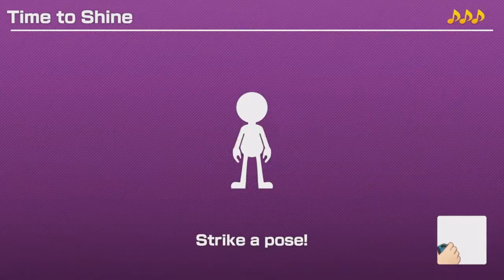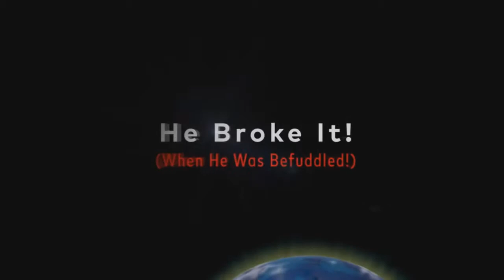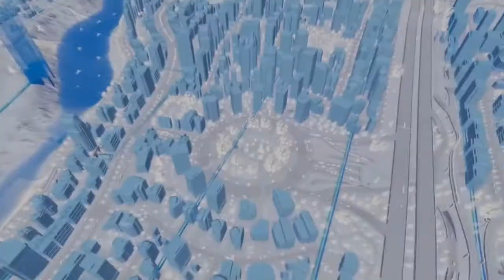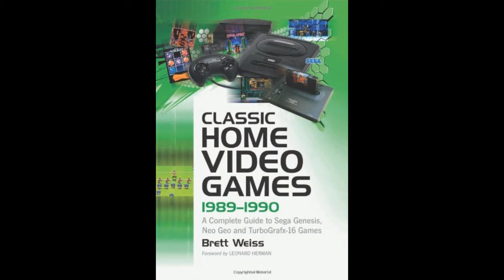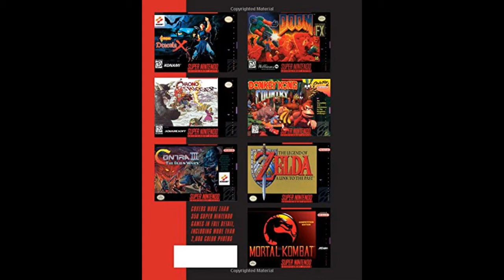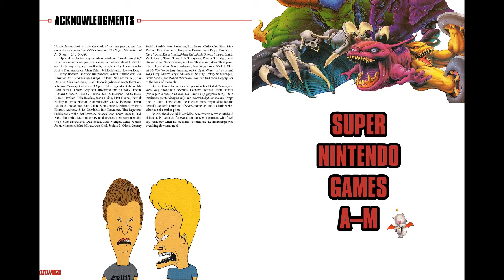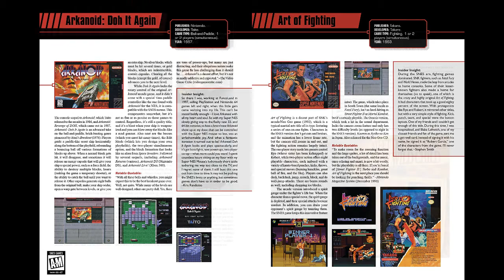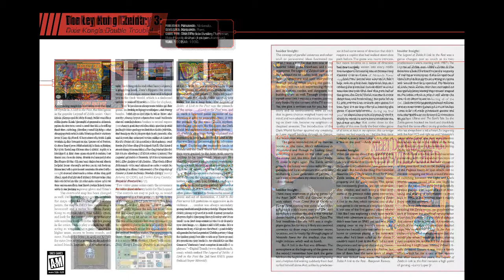Procedurally Generated Show - Episode 2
On this episode of the Procedurally Generated Show Ethan pretends to be Tony and Tony tests the strength of his vocabulary.  We talk about all the news from the Nintendo Direct that happened and Brett Weiss joins us to talk about his recent SNES Omnibus and his thoughts on gaming history.